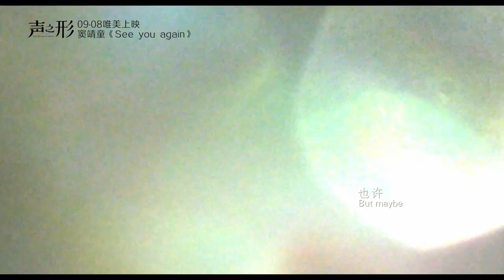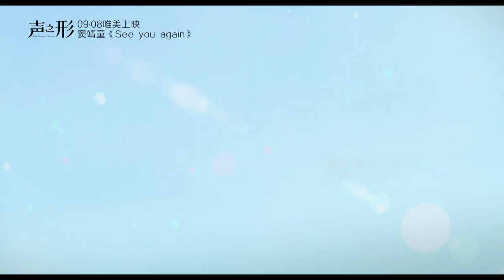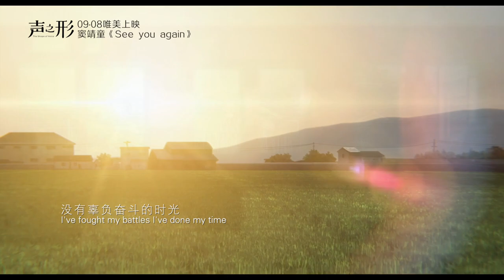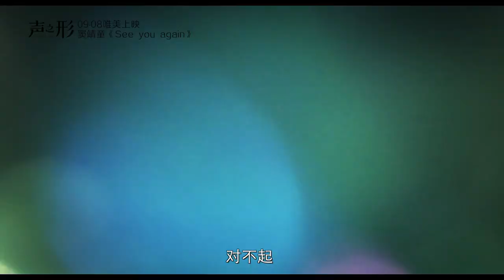Leah Dou - See you again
Lyricist/Composer:  Leah Dou
Arranged by:  Leah Dou / Wang Wenying
Produced by:  Leah Dou / Wang Wenying